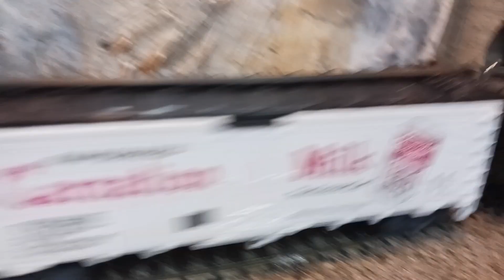mantua G.N. mikado